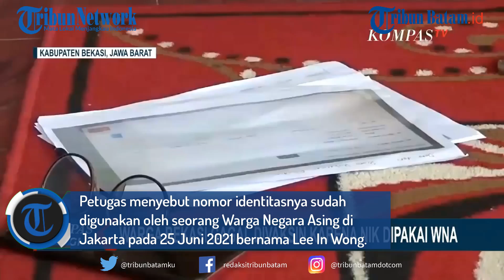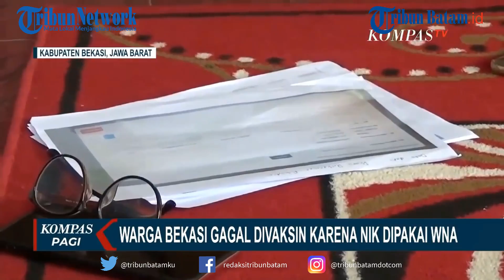Gagal Divaksin Karena NIK KTP Sudah Dipakai WNA Bernama Lee In Wong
Warga Bekasi, Wasit Ridwan baru mengetahui NIK KTP miliknya sudah digunakan ketika  akan melakukan vaksinasi covid-19 di gerai vaksin dekat rumahnya di Desa Ciantra, Cikarang Selatan.

Petugas menyebut nomor identitasnya sudah digunakan oleh seorang Warga Negara Asing di Jakarta pada 25 Juni 2021 bernama Lee In Wong.

Wasit Ridwan pun meminta agar kejadian yang menimpa dirinya segera ditindaklanjuti karena khawatir NIK nya disalahgunakan.

Atas kejadian ini, penjabat Bupati Bekasi, Dani Ramdan akan berkoordinasi dengan Kementerian Dalam Negeri untuk memastikan identitas warganya.

Sementara, Wasit Ridwan yang NIK-nya digunakan Warga Negara Asing (WNA) tetap mendapatkan haknya untuk menerima vaksin covid-19.

Kasat Reskrim Polres Pelabuhan Tanjung Priok AKP David Kanitero mengatakan, Lee In Wong salah menginput data saat mendaftar vaksinasi Covid-19 di Kantor Kesehatan Pelabuhan (KKP) Tanjung Priok beberapa waktu lalu.

"Bahwa telah dilakukan wawancara terhadap Lee In Wong, yang menyatakan yang bersangkutan telah salah menginput data NIK pada saat mendaftar vaksin di KKP Tanjung Priok," kata David saat dikonfirmasi, Rabu (4/8/2021).